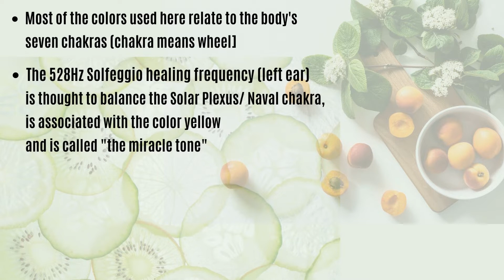55min Health Self-Esteem tone w/ nature sounds binaural beat solfeggio healing frequency 528+40z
⌨️Listening to the video may cause you to fall asleep. In some listeners, it may increase feelings of depression, or result in short periods of anxiety, anger or confusion - especially if over-listening to binaural beats. Find the ranges that suit you.

Use headphones for best effect. Listen to at least 22 minutes daily.

Do not use binaural beats if you're:
=Enduring a headache or start to get one
=Prone to seizures or irregular heartbeats
=Driving or operating any machinery
=Doing any activity that requires your full concentration or cognition
=Taking prescription or other drugs
=Pregnant

🎵 This video uses healing frequencies believed to heal and transform, as well as to improve memory and enhance learning. It uses the 528Hz Solfeggio healing frequency (left ear), which is associated with the Solar Plexus/ Naval chakra (associated with color yellow), and is known as "the miracle tone"

Potential benefits include:
=Balancing the Solar Plexus/ Naval chakra
=Confidence/ self-esteem boost, transformation
=Decrease in stress hormone cortisol, which results in improved energy
=Healing and DNA repair
=Clarity, peace+love

🎵 In the right ear is 568Hz, which causes the brain to create a virtual 40Hz Gamma brainwave state (binaural beats) -- most effective with headphones/ earbuds.

Potential benefits of the 40Hz Gamma include:
= GAMMA Alertness, Analytical + Clear Thinking, Energy, Focus
= Specifically 40Hz Gamma: Enhanced learning; memory stimulation

This version also layers in sounds of nature (insects, frogs, toads).

Good for entrepreneurs going through a period of doubt, or needing to recover from busy periods. There are several durations - check back the next few days. There are also "pure tone" and "tone + nature sounds" versions of each duration.

💻 FB FREE FACEBOOK GROUP:
Sleep and Productivity Hacking Community for Entrepreneurs

💻Are you starting a new YouTube channel? Are you tracking your channel and video stats? Need topic or title ideas? Check out vidIQ. Their Web-based service works as a browser extension/ plugin, and is compatible with any Chrome-based browser that allows Chrome-style browser extensions. I track my YouTube channel statistics daily, get niche title suggestions, and more. If you sign up for a vidIQ plan, vidIQ may pay me a commission: